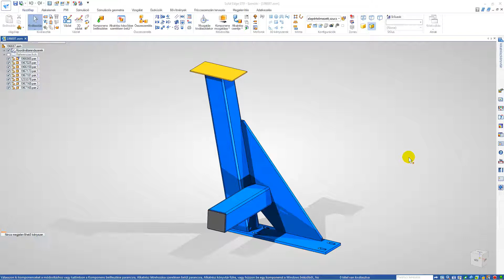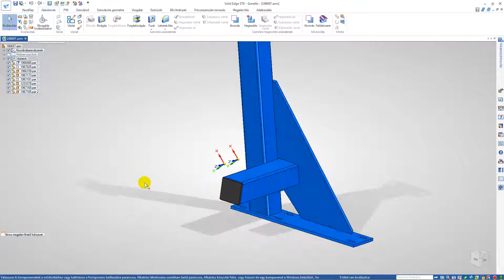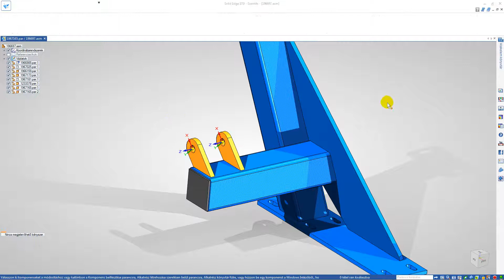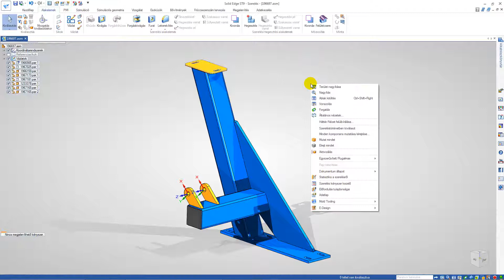Solid Edge ST9 - dwg és dxf közvetlen felhasználása